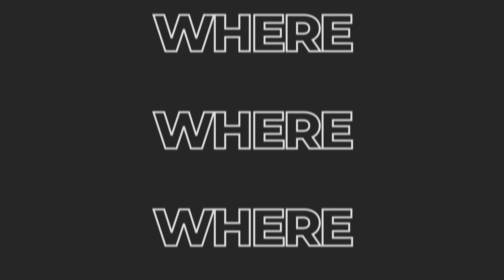OIKOTIMES 🇺🇸 AMERICAN SONG CONTEST 2022 SECOND SEMIFINAL REVIEW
UNITED STATES - The second semi-final of the AMERICAN SONG CONTEST 2022 concluded. Four more acts from the first semi-final and one jury choice for the second semi-final are now advanced for the grand final, while the public voting for the remaining acts tonight is ongoing for the next 10 hours via NBC site, App and TikTok. The public voting in the semifinals is 100% the tool through which the qualifiers proceed to the final.

During the live show and for the remaining 10 hours you can also vote in our poll (at the end of this post).

FIRST SEMI-FINAL PUBLIC QUALIFIERS
Alexa from Oklahoma
Riker Lynch from Colorado
Ni/Co from Alabama
and Jordan Smith from Kentucky

SECOND SEMI-FINAL JURY CHOICE
Tennessee – Tyler Braden

FIRST SEMI-FINAL JURY CHOICE
Washington - Allen Stone

THE PARTICIPANTS
American Samoa – Tenelle – ‘Full Circle‘
California – Sweet Taboo – ‘Keys to the Kingdom‘
Connecticut – Michael Bolton – ‘Beautiful World‘
Georgia – Stela Cole – ‘DIY‘
Kansas – Broderick Jones – ‘Tell Me‘
New York – ENISA – ‘Green Light‘
North Carolina – John Morgan – ‘Right in the Middle‘
North Dakota – Chloe Fredericks – ‘Can’t Make You Love Me‘
Puerto Rico – Christian Pagán – ‘Loko‘
Tennessee – Tyler Braden – ‘Seventeen‘
Texas – Grant Knoche – ‘Mr. Independent‘